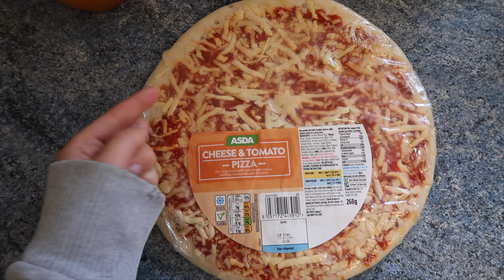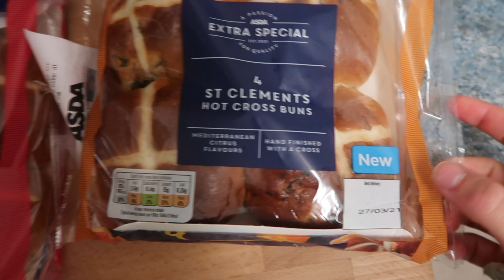I Only Ate Easter Food For 24 Hours | 2021 Edition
Hey everyone! In today's video I Only Ate Easter Food For 24 Hours - 2021 Edition! So i did this last year and it was so much fun, why not do it again! I've been really enjoying doing 24 hour challenges recently so why not do another easter one, as easter foods are amazing!

xoxo, Maddy